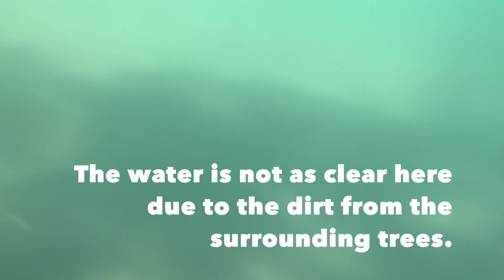Dominican Beach Excursion - Cueva de las Golondrinas, Piscina Natural, Playa Grande & Preciosa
Today we're going on an excursion to Río San Juan, a town in the northern Dominican Republic. I went on this excursion with Van en Travel (@vanentravel on Instagram). In this video, you'll see Laguna Gri Gri (lagoon), La Cueva de las Golondrinas (Swallow Cave), La Piscina Natural (Natural Pool), and several beaches: Playa Caletón, Playa el Pontón, Playa Grande, and Playa Preciosa. Hope you enjoy the natural wonders of this trip as much as I did!

Shot on GoPro Hero 8
Swim shorts
Smart watch

Hello! My name is Kara. I am from Pennsylvania (USA) but I currently live in the Dominican Republic.

Interested in getting TEFL certified and moving abroad? You'll get a free digital copy of their main textbook, a $45 value! Check it out

Want to request a video topic? Let me know in this survey!

Chapters
0:00 intro
0:51 Laguna Gri Gri
1:16 Heron
1:38 boat ride
2:48 Yellow Coral
3:32 La Cueva de las Golondrinas
5:05 La Piscina Natural
6:03 crab
6:22 sea urchins
6:32 chiton
7:43 puente natural
8:00 La Reina del Mar
8:14 La cara del indio
8:25 Playa Caletón
8:58 fish
9:36 hiking
10:01 Playa el Pontón
11:01 Playa Grande
11:29 Playa Preciosa